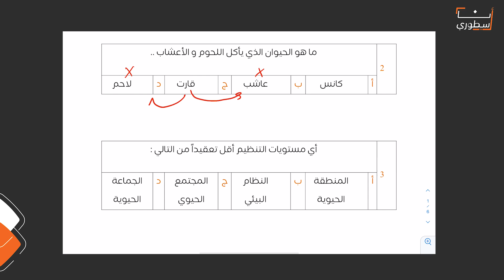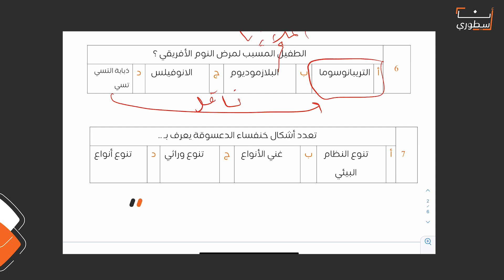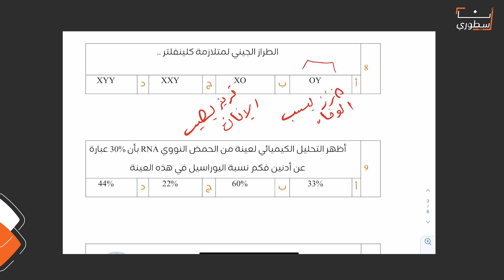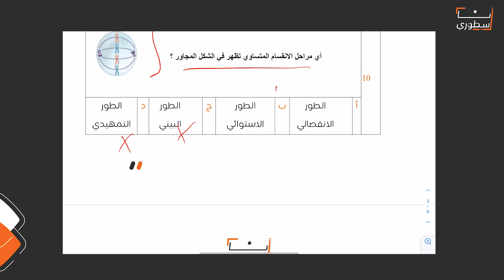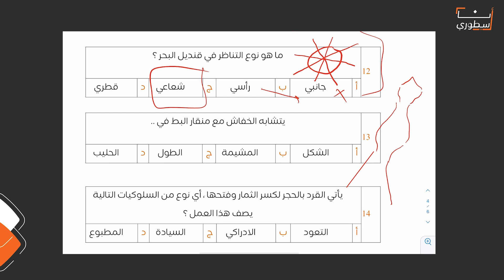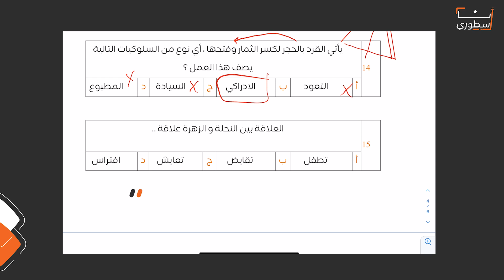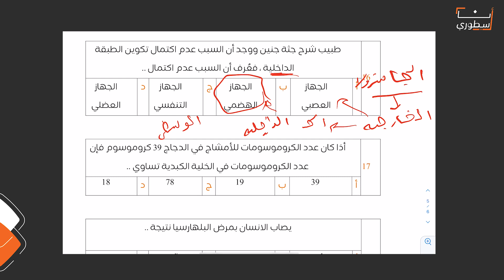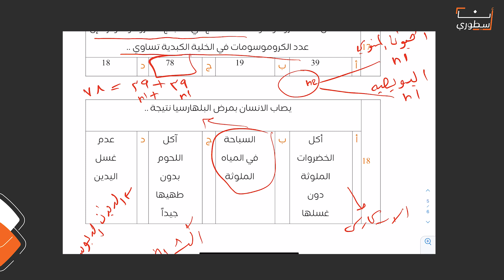تجميعات الأحياء يوم السبت | تحصيلي الفترة الأولى 2022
بعض من أسئلة اختبار التحصيلي ليوم السبت من منهج الأحياء يشرحها الاستاذ حمود كفات
هذي القائمة تشرح بعض  أسئلة اختبار التحصيلي للفترة الأولى من عام 2022م.
بحيث تكون مراجعة خفيفة ومجانية لكل الطلاب مقدمة من أنا أسطوري🧡

نتمنى إنكم استفدتوا من هذا الشرح❤️
انشروا المقطع في الأرض الله يسعدكم يا أساطير🌍 وتابعونا بالقناة.
عشان تشوفون كل شيء جديد ننزله.

والله يوفق الجميع ❤️